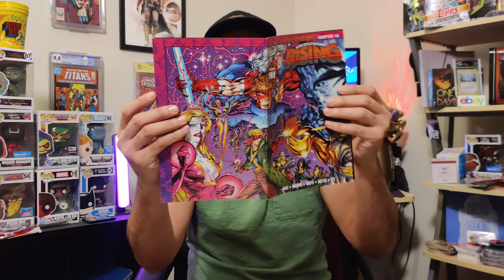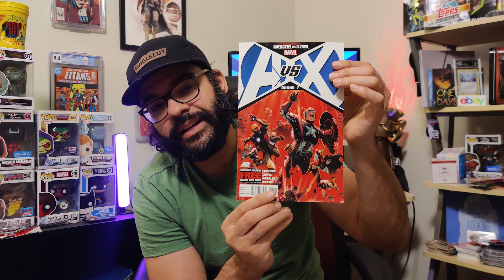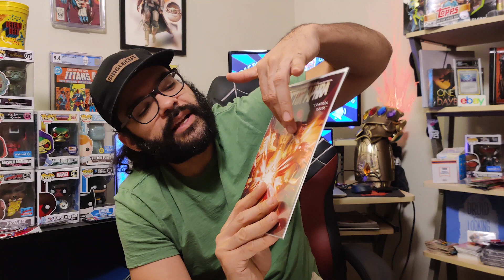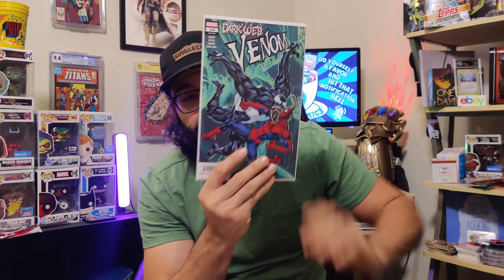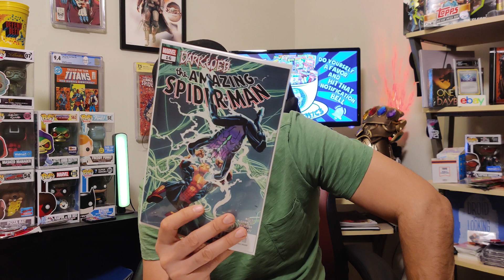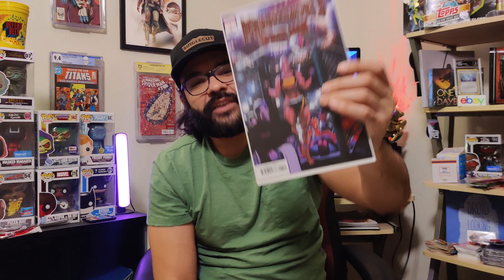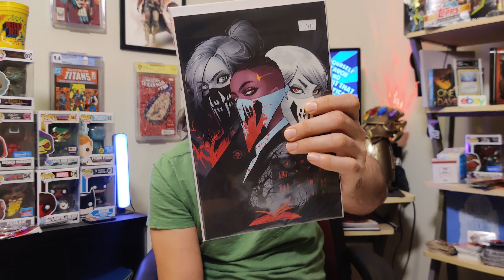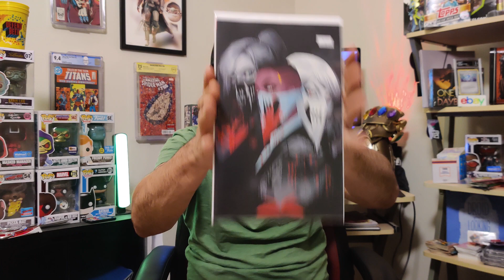New Comic Book Day Haul!!! HOT 🔥 books and Reviews for the week Plus 50 cent books12/28/22!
It's time to share the New Comic Book Day Haul and Review. We got some Old Stuff, Newer Stuff, .50 cent stuff, Speculation stuff and of course NEW COMICS!!! 'Nuff Said!

Comic Books !!!